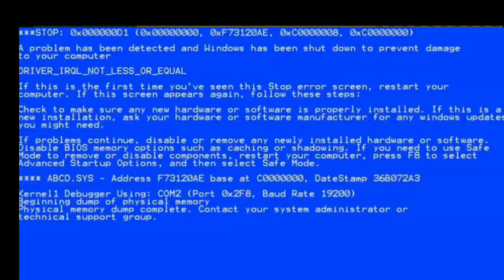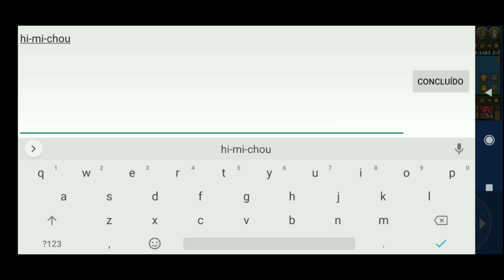QUEST FEEBAS/MILOTIC- POKEMON BR MOBILE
Eai galera
Novo video da Quest milotic reeeimmm